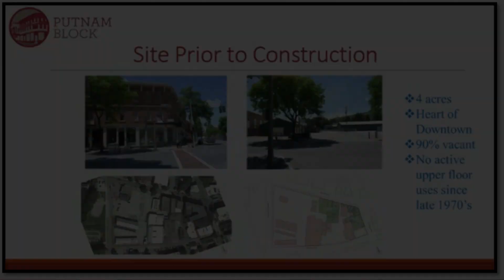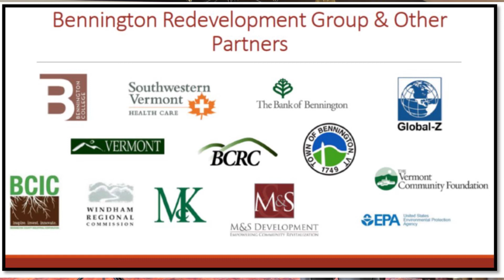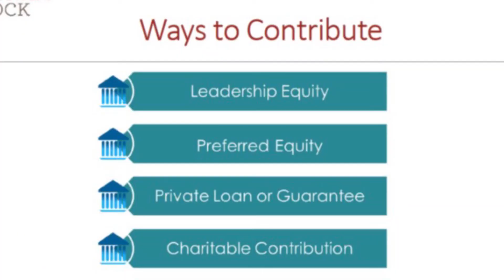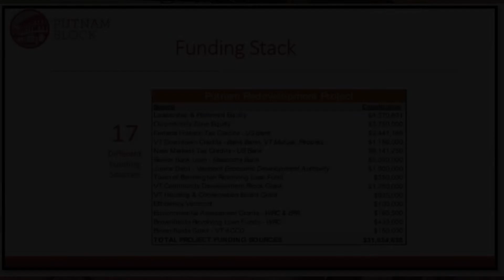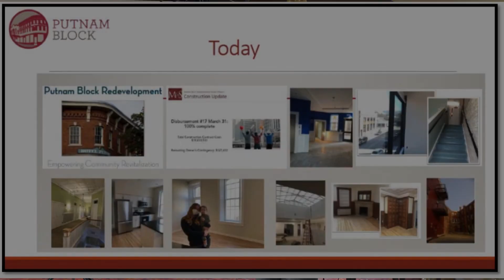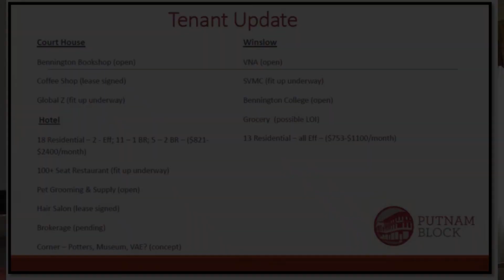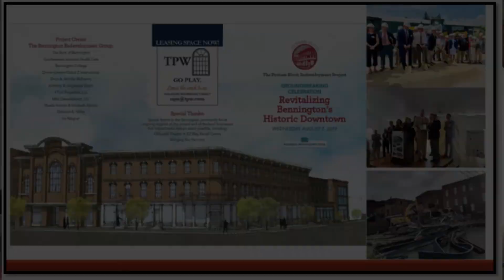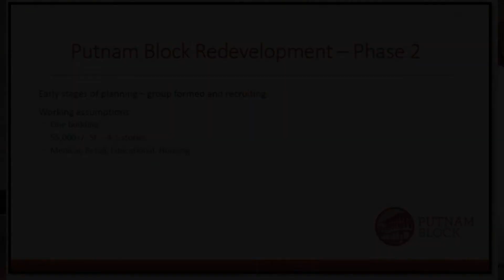The Putnam Project Update - Bill Colvin, Assistant Director BCRC (07.16.2021)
The Bennington County Regional Commission (BCRC) was created, pursuant to 24 V.S.A. Section 4341, by the seventeen towns and villages it serves and will work with and on behalf of those municipalities to build strong, resilient, and sustainable communities, to foster economic prosperity, and to promote a high quality of life for residents of the region.

This mission will be accomplished through direct planning and community development assistance to town and village governments, through preparation and implementation of regional plans and studies, and through synergistic working relationships with local and regional organizations. The BCRC will work cooperatively with local governments to establish and advance regional cohesiveness, actively advocate for adherence to adopted regional policies, and facilitate effective communication between local, state, and federal levels of government.

About Bennington Rotary: Bennington Rotary Club is a part of Rotary International, (RI). RI is an organization of business and professional leaders united worldwide who provide humanitarian service, encourage high ethical standards in all vocations, and help build goodwill and peace in the world. In more than 200 countries worldwide, approximately 1.2 million Rotarians belong to more than 33,000 Rotary clubs. Rotary club membership represents a cross-section of the community's business and professional men and women. To learn more about Bennington Rotary, please visit either or Facebook.com/BenningtonRotary.